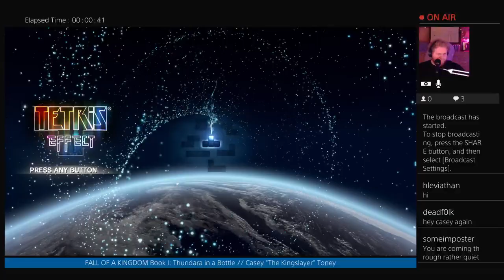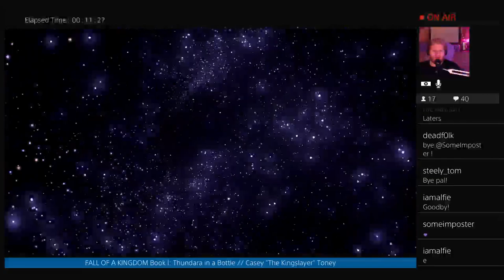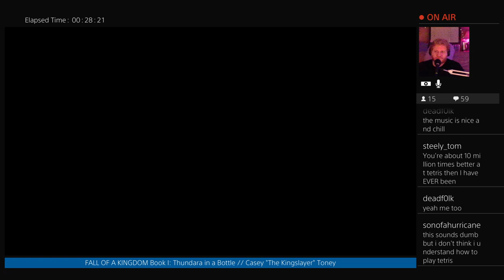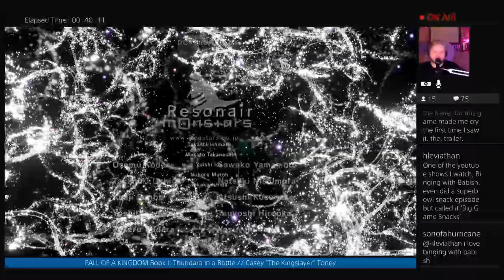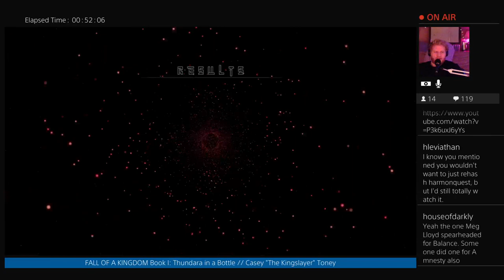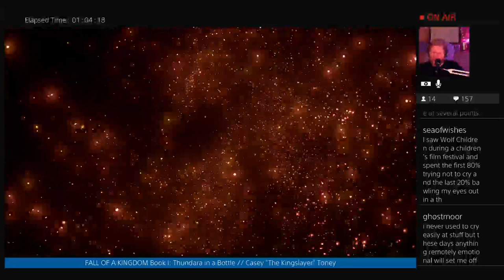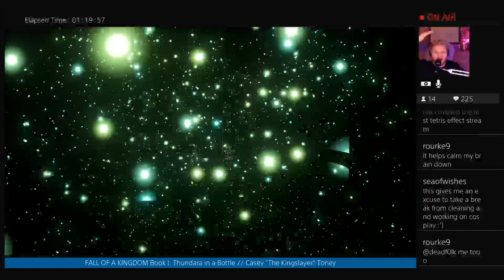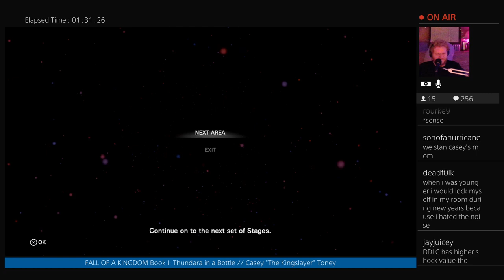🆃🅴🆃🆁🅸🆂 🅴🅵🅵🅴🅲🆃 ⬜️ Come Cry With Me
Casey streams a game that has never not made him cry.